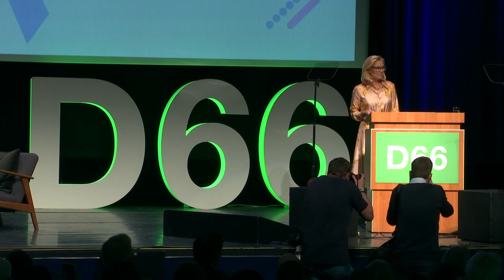D66 Congres — De jeugd is met reden ongeduldig over hun toekomst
Toespraak van Sigrid Kaag op congres 117 in Amsterdam.